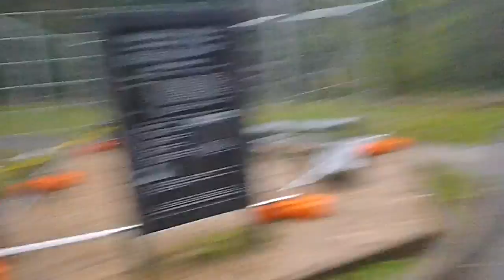go to the 1000 step part 4